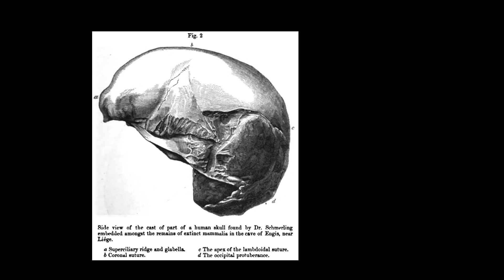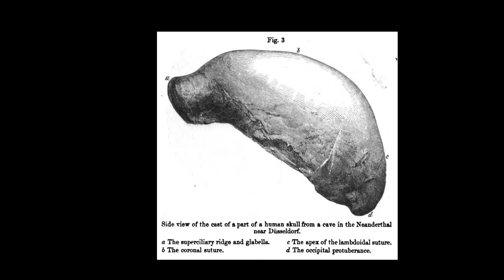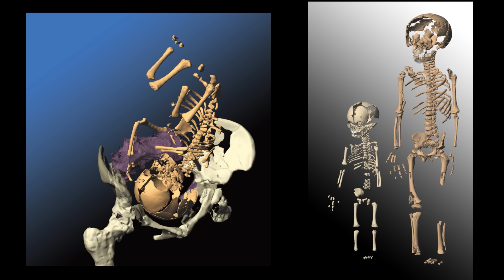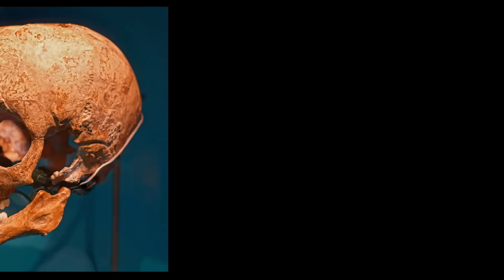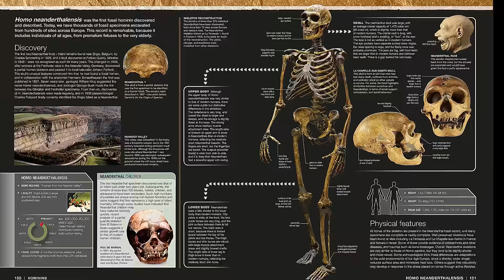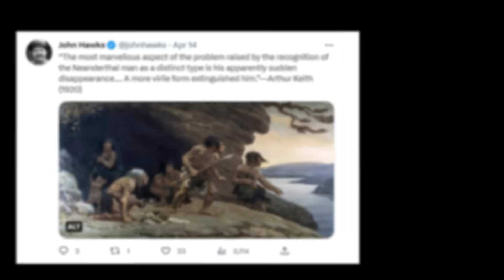What Was It Like to be a Neanderthal Child?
The lives of Neanderthal children were largely a mystery up until fairly recently. But over the past two or three decades, a revolution in archaeology has begun to reveal intimate details about even the smallest of them.

Children's fossilized bones are among the Neanderthal remains that are being found in increasing numbers. Now, we are learning previously unheard-of details about what it was like to be a young Neanderthal.  To determine whether there are variations between Neanderthal and sapiens growth, scientists have examined the fossilized skeletons of Neanderthals.

Researchers have known for a long time that modern humans mature slowly. In accordance with recent studies, that have revealed subtle variations in the brain maturation and developmental genes in Neandertals and Homo sapiens, the new information suggests that Neandertal children may have reached adulthood a few years earlier than modern human children do.

The Devil's Tower boy was discovered in Gibraltar in 1926, passed away at the age of only five, possibly from skull fractures. But he had already experienced another severe incident earlier in life: his jaw had been broken when he was a young child. It's impossible to determine how these wounds developed, but it's clear that a Neanderthal childhood could be risky.